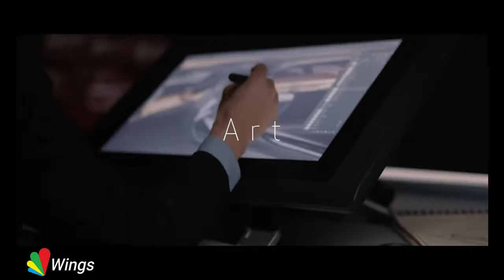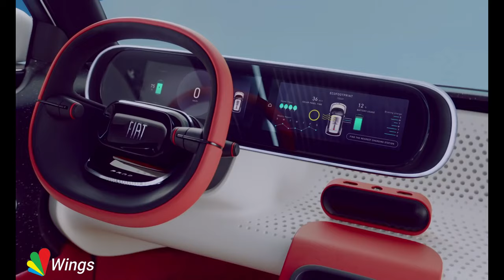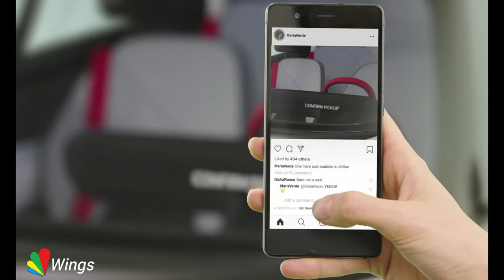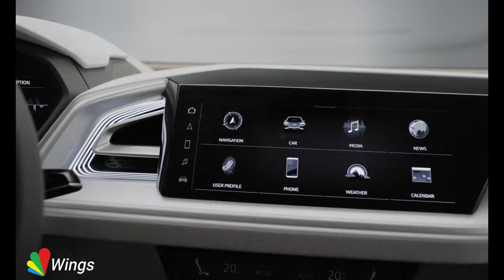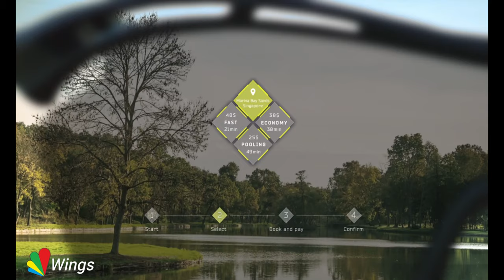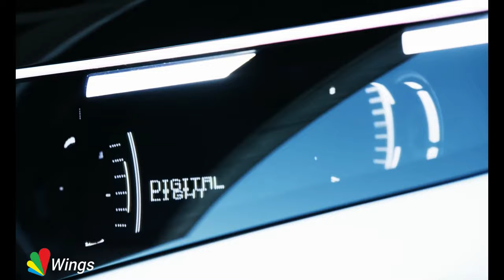Wings Top10FuturecarsConceptsWings Top10FuturecarsConceptsWings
Hi, friends my name is Shriniwas. Today I am going to tell you about the top 10 future cars concept. You want to Download my video you can download by given links

10]. Alfa Romeo Tonale:-
9]. Fiat Centoventi
8]. Audi Q4 E-Tron
7] Italdesign Airbus Pop. Up Next
6]. Mercedes-Benz Vision EQS
Mobile links are coming soon